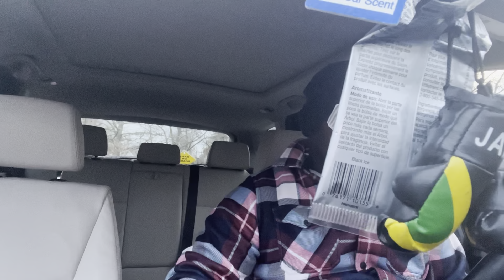Putting up my husband’s car forsale 😅😅😂